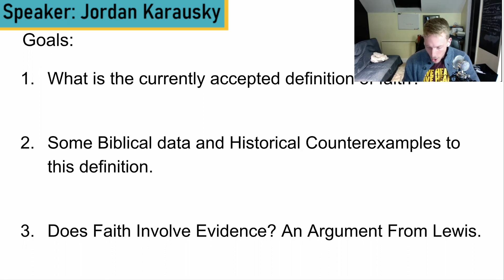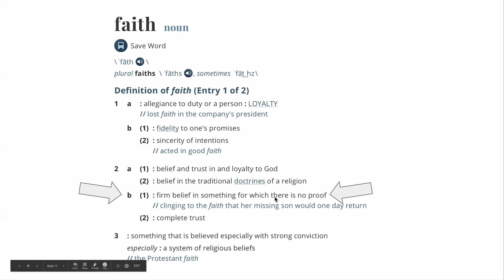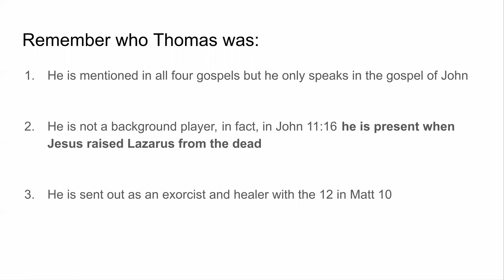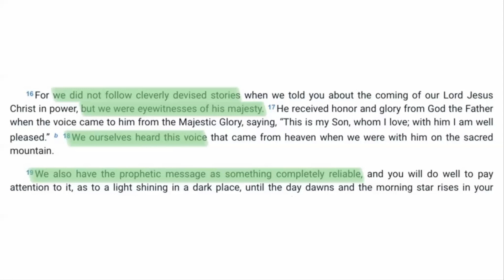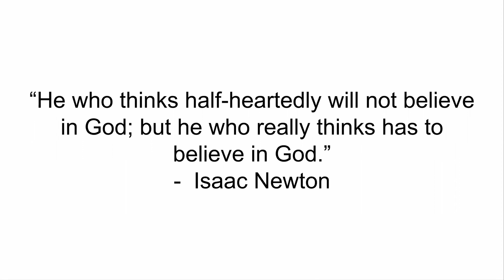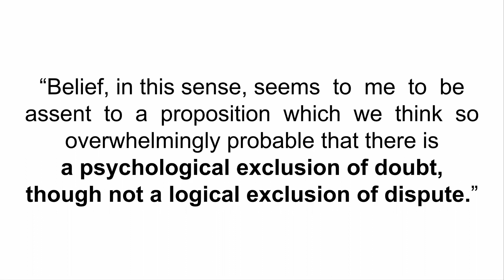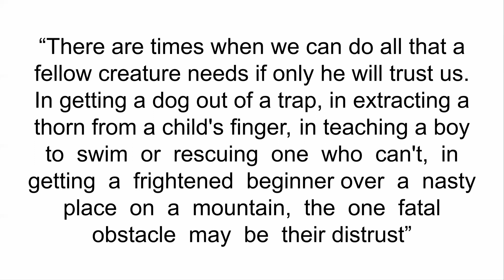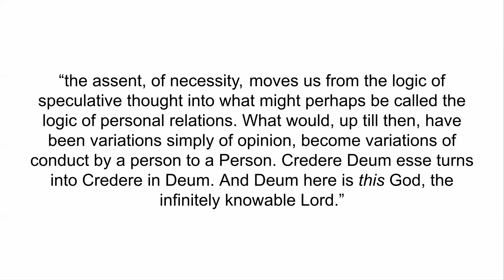"Faith & Epistemology" by Jordan Karausky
S21M2PO
(Spring 2021, Meeting 2, Presentation Only)
From: "Faith & Epistemology" by Jordan Karausky

This meeting recording was from our Ratio Christi meeting that occurred on January 28th, 2021.  The topic was about what exactly faith is, and expounding upon the concept of faith (with additional exploration about faith's relationship to reason).

About Jordan:
Jordan is currently a master's student at Talbot School of Theology. His concentrations are philosophy of mind and epistemology, and his future research will target belief formation and how they are internally experienced

To learn more about the Ratio Christi - Rutgers University chapter,